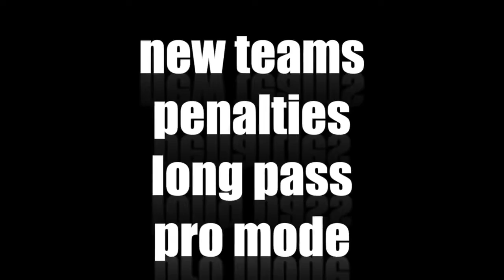Stickman Soccer 2014 Трейлер Игры